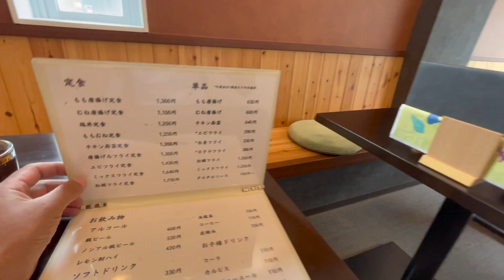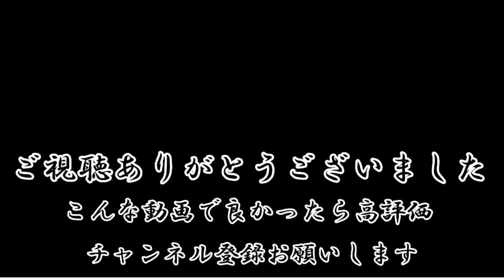熱々でバランスの良い定食見つけちゃいました。